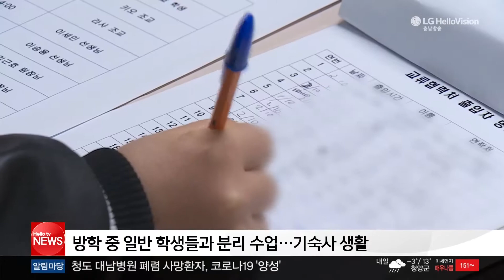충남방송뉴스 - 중국인 유학생 강의 여름방학에 별도 개설(2020.02.20)